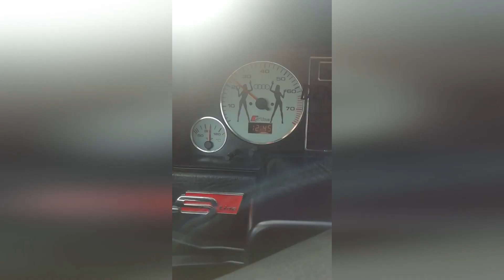Зависают обороты?Дергается авто?не тянет АУДИ 80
Если у вас зависают обороты,дергается авто, не тянет,провалы, то вам нужно посмотреть этот ролик. Вот несколько вариантов которые вам возможно помогут